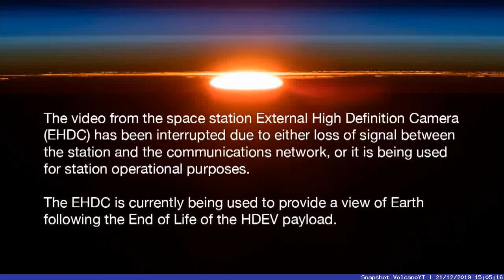Earth C2 Timelapse (21/12/2019)